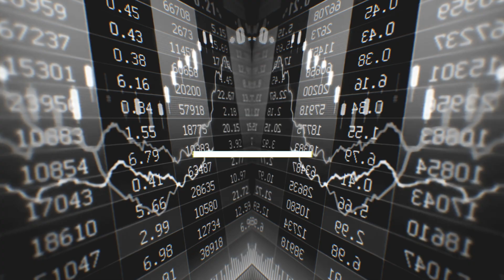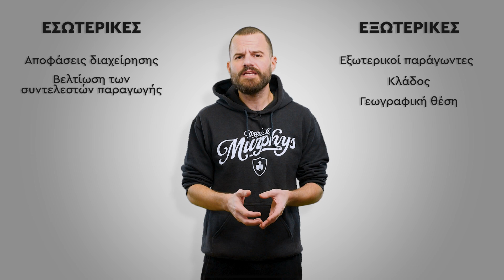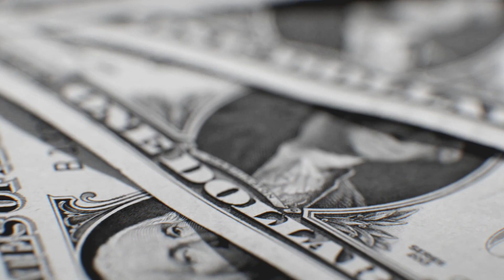Οικονομίες Κλίμακας | Επενδύσεις 101 με τον @MikeiusOfficial #051 - Powered by Freedom24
ΔΩΡΕΑΝ επενδυτικές συναλλαγές στη Freedom 24 ΚΑΙ μια ΔΩΡΕΑΝ Μετοχή αξίας ως 900$ (ισχύει για 25+).